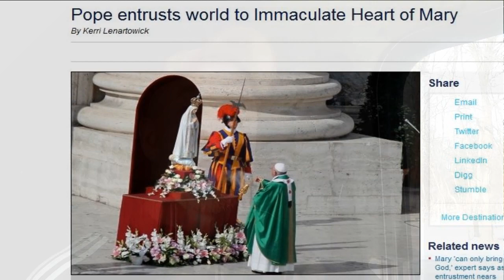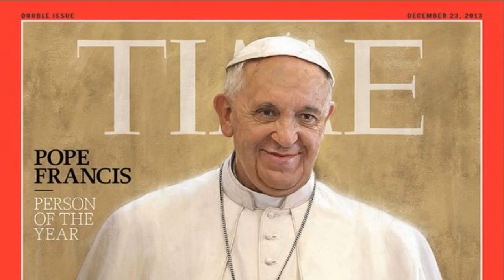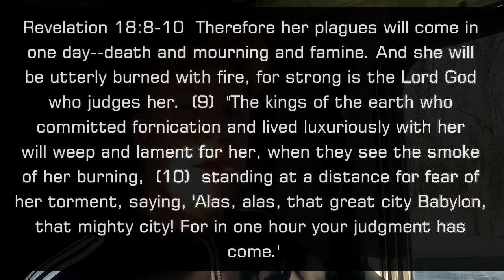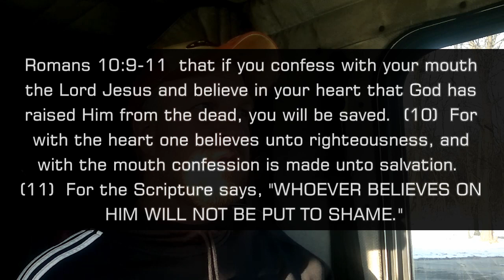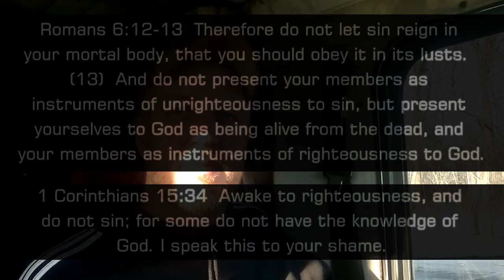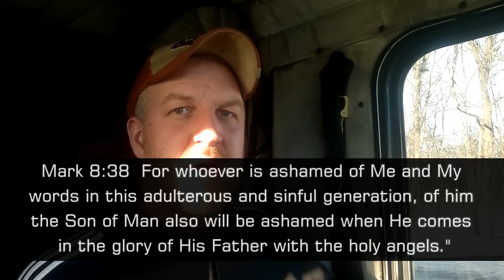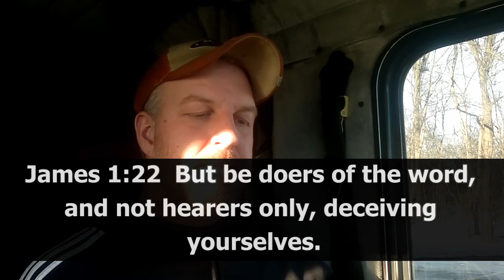Time Magazine Shows the False Prophet with Horns like a Lamb!!!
The False Prophet makes his views against the church known

There's nothing Christian about this stuff.

Thanks to Julie K. for the find on the FP's horns!